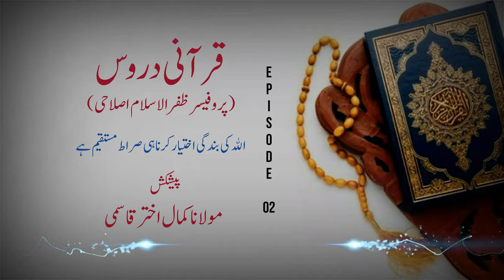Episode-02 || Qur'ani Duroos || Prof. Zafarul Islam Islahi || Maulana Kamaal Akhtar Qasmi